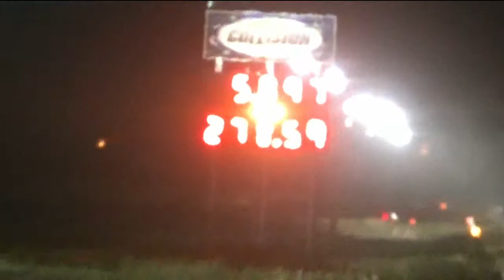THUNDER STRUCK JET DRAGSTER